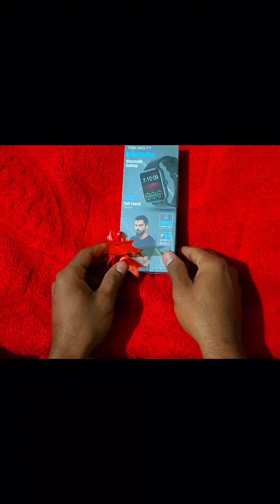my best friend and my drlng and also my soul met is friendship day is gifted to me ❤️♥️💕💕💖💗